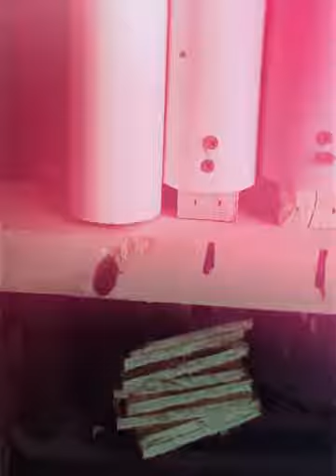Poor-man props: Organ makeover